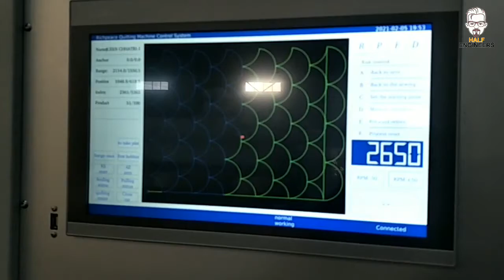CNC roller quilting machine for Fish scale pattern quilting process in mattress industry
contact directly if u need machine